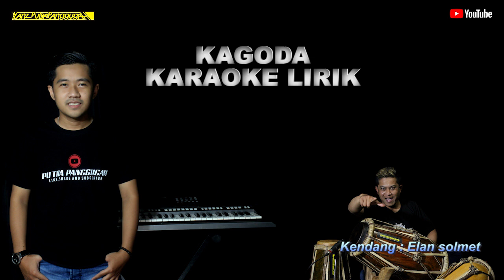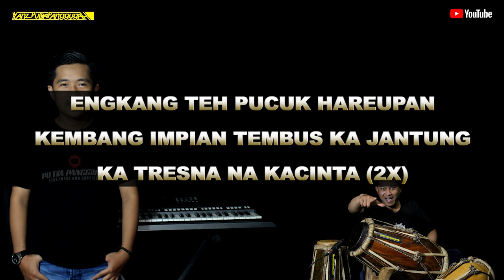Kagoda karaoke lirik - putra panggugah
Dipopulerkan oleh: Dewi azkiya
Cipt:  Wahyu roche
Kendang: Elan solmet

Hurip sunda !!!